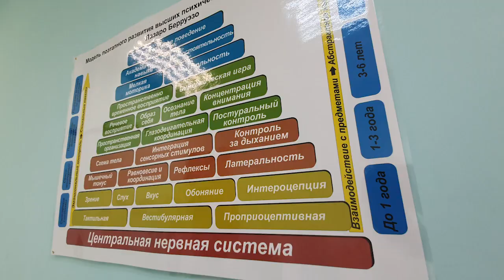2021-11-12 г. Брест. Международный День логопеда. Новости на Буг-ТВ.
Тридцать три корабля лавировали - лавировали, да не вылавировали – простая скороговорка, вот только человеку с дефектами речи произнести ее - задача не из лёгких, а порой и вовсе невыполнимая. Именно поэтому специалисты рекомендуют заниматься подобными проблемами как можно раньше – в идеале с детского возраста. Только в этом случае успех гарантирован с высокой долей вероятности. Международный День логопеда отмечается во всём мире 14 ноября. Сюжет по теме, волнующей многих, подготовили наши корреспонденты.